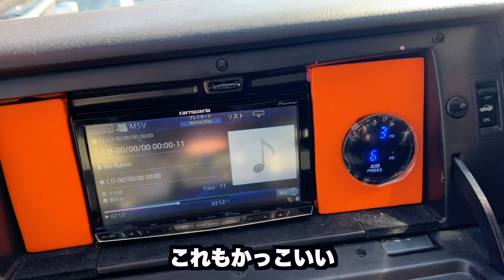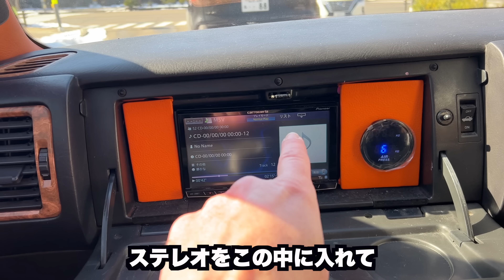日本からの帰国直前に仙台ですんげ〜車を発見しちゃった！Check Out The CRAZY Customs I Found in Sendai Japan!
スティーブ的視点オリジナルグッズは もしくはAmazonジャパン で販売中！

ホンダビート カズ @k_pit0722
トヨタクラウン ともあき @t_special_7000
日産セドリック コショー @kstsjzx100 @customcarchannel1480
あやちゃん @ral.silvia15
ニノさん @2nino3

編集 @mediafocusfilm

初めて族車フェアレディZをアメリカ人に見せたら反応がすごすぎた！

３年ぶりの日本で一番初めに床屋に行ってみた！アメリカにないサービスだらけで大感激！

アメリカ🇺🇸から3年ぶりに日本🇯🇵へ上陸❗️久しぶりの訪日に興奮と緊張(笑)

3年ぶりに大黒PAに行ったらすんげ〜車たちに大感激！トヨタスープラ乗りの方々と繋がって最高‼️

毎週３〜４回の動画リリースしています！